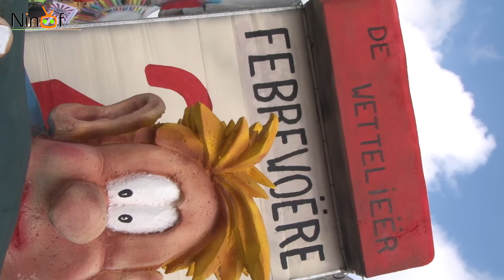Ninof carnaval 2015 kort verslag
Kort verslag Ninof carnaval 2015.
Volledig verslag volgt op 22/02